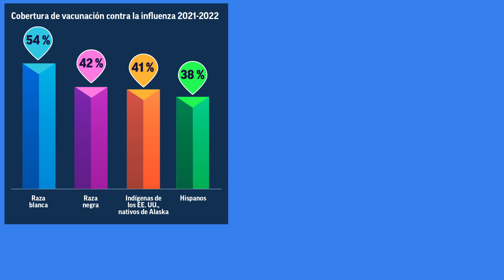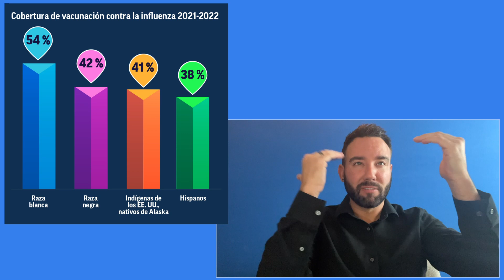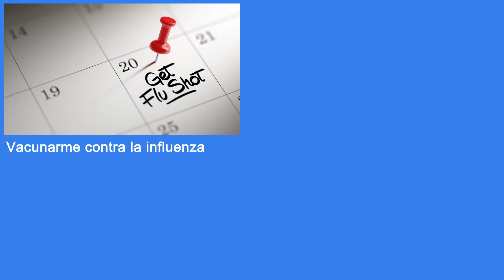CDC Signos Vitales: Inequidades en el uso de la vacuna contra la influenza (gripe)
Vacunarse contra la influenza (o gripe) es la mejor manera de protegerse contra esta enfermedad que puede ser grave y llevar a la hospitalización o la muerte. Puede que la vacunación no siempre evite que le dé influenza, pero puede hacer que los síntomas sean menos graves y evitar que tenga que ser hospitalizado. Sin embargo, las tasas de vacunación contra la influenza han sido constantemente más bajas entre los adultos de raza negra, hispanos, indígenas de los Estados Unidos y nativos de Alaska desde el 2010, en comparación con otros grupos raciales y étnicos. Para obtener más información, visite